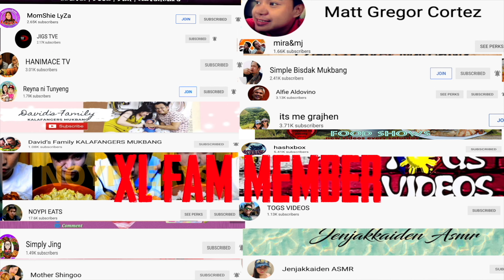BULALO BONE MARROW + OSSOBUCO MUKBANG | MUKBANG PHILIPPINES | SHOUTOUTS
YOW WATSAP KA XL !! Sana nagustuhan nyo ang mukbang na to!!